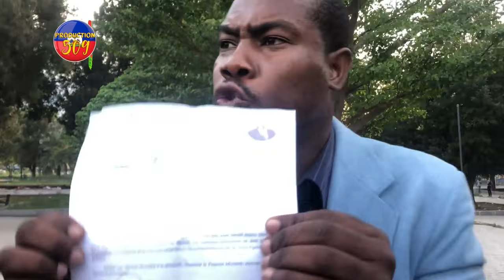GUY PHILIPPE SE YON CHèF G4NG PM ARIEL HENRY AP Wè 7 FEVRIYE LAP SASIFYE BAZ B4NDI YO TI YOUTY GAY W